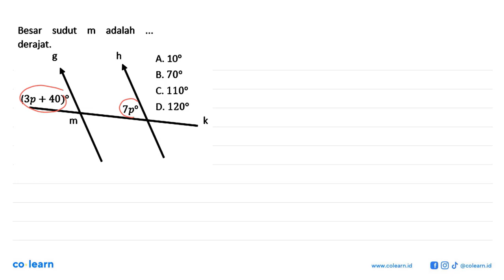Besar sudut m adalah derajat: 8 A 100 B. 70o C.1109 (3p 40)9 D. 1209 7p k m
00:00 : Bedah Soal
01:00 : Konsep, rumus dan pengertian Hubungan Antarsudut
01:18 : Langkah penyelesaian soal
01:11 : Jawaban akhir
01:41 : Penutup